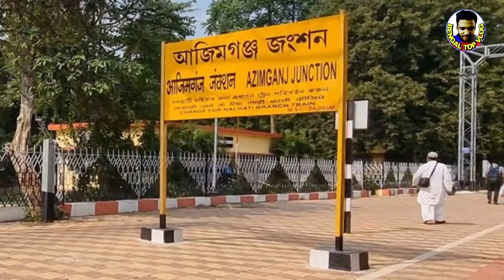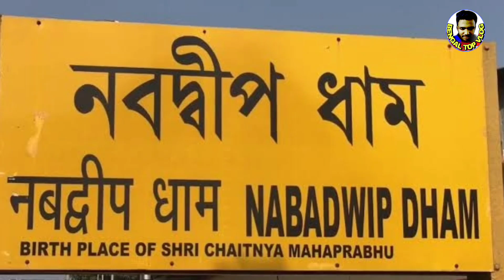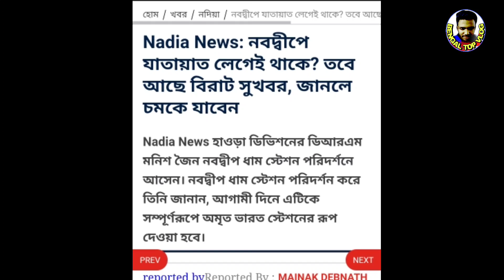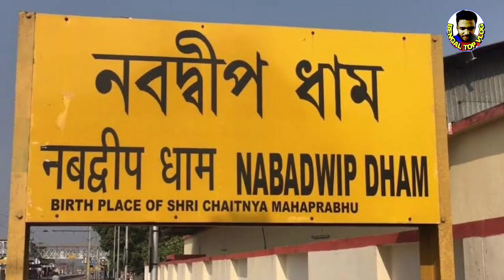Amrita Bharat priyajona || হাওড়া ডিভিশনের ১৫ স্টেশন আধুনিক হচ্ছে || Nabadwip Khagraghat Azimganj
Eastern railway
Howrah Division Amrita Bharat priyajona.

 হাওড়া ডিভিশনের ১৫টি রেলস্টেশন আধুনিক হচ্ছে

হাওড়া ডিভিশনের ডিআরএম সেদিন নবদ্বীপ দাম অম্বিকা কালনা খাগড়াঘাট রোড আজিমগঞ্জ জংশন পরিদর্শন করলেন। নবদ্বীপ ধামে এসে বেশ কিছু প্রতিশ্রুতি দিলেন আগামী দিনে আধুনিককরণের তালিকায় নবদ্বীপ ধাম রেলস্টেশন উন্নতিকরণের কাজ শুরু হতে চলেছে।।